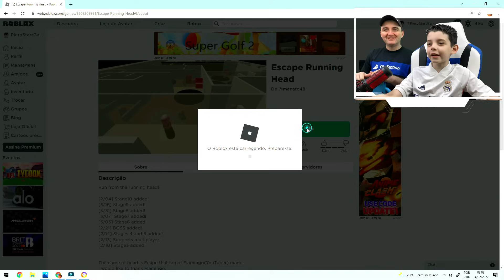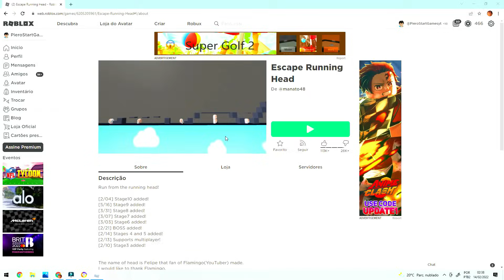PRECISAMOS ESCAPAR DO CABEÇÃO GIGANTE do Roblox (Escape Running Head) - Piero Start Games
OI GENTE! HOJE PRECISAMOS ESCAPAR DO CABEÇÃO GIGANTE do Roblox (Escape Running Head) Piero Start Games